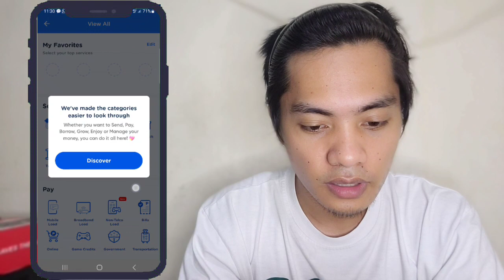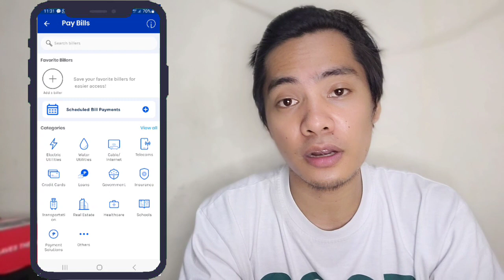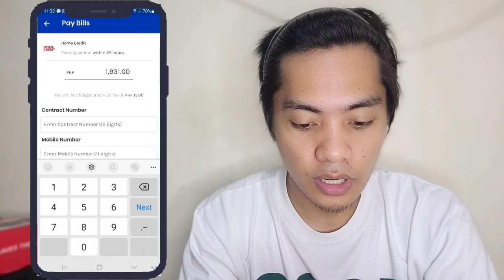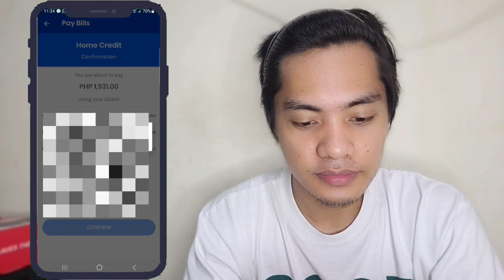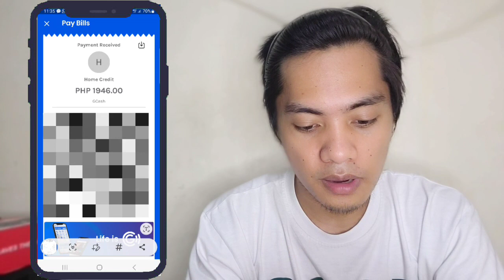Paano magbayad sa home credit bills gamit ang Gcash sa cellphone.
Paano magbayad sa home credit bills gamit ang Gcash.

11:PAANO MAG VOICE OVER NG VIDEO SA CAPCUT GAMIT ANG CELLPHONE [step by step] Full Tutorial

12:APP NA PINAKA MADALING GAMITIN SA PAG EDIT NG VIDEO FOR VLOG [step by step] Tutorial

17.Paano gumawa ng intro video para sa vlog gamit ang capcut app sa cellphone step by step tutorial